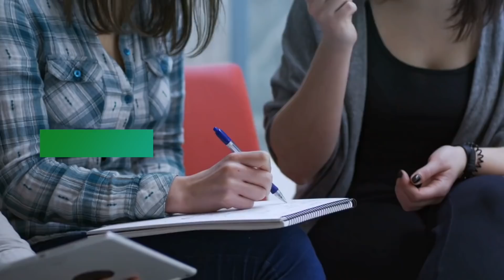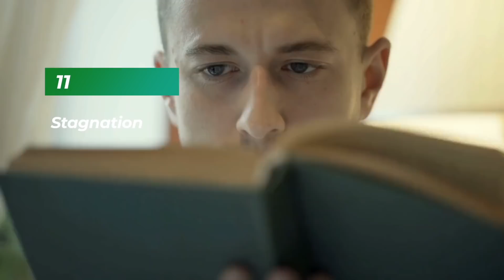What Pitfalls Sigma Males Must Avoid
What Pitfalls Sigma Males Must Avoid. If you know the sigma male traits and sigma mindset, you'll find out that their life is not always as easy as it seems.

Sigma males are the cream of the crop when it comes to masculinity. They are confident, independent, and intelligent. However, they must avoid a few pitfalls if they want to remain at the top of their game.

Sigma males must remain open to new ideas and opinions. If they don't, they may miss out on something that could help them further their goals, or make a difference in someone's life.
For example, many people were convinced that the world was flat, until Christopher Columbus came along and proved otherwise. Nobody likes a close-minded individual because it shows that you're afraid of change and you lack curiosity for knowledge.